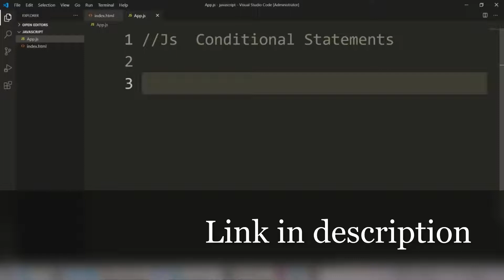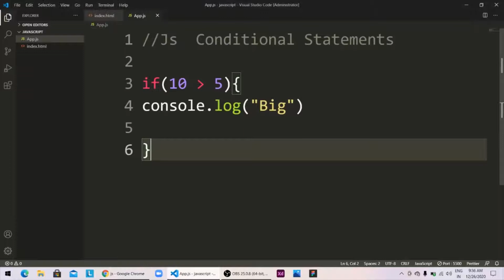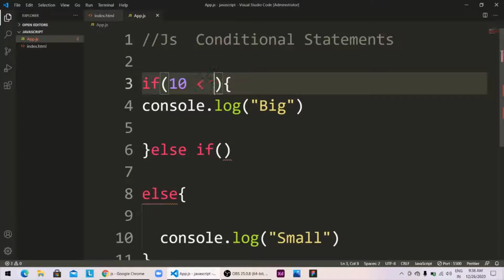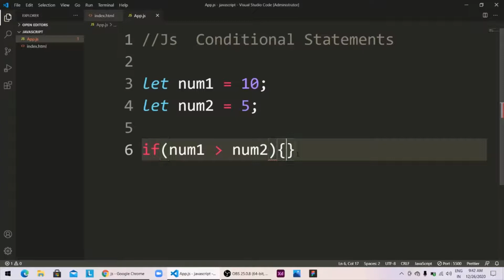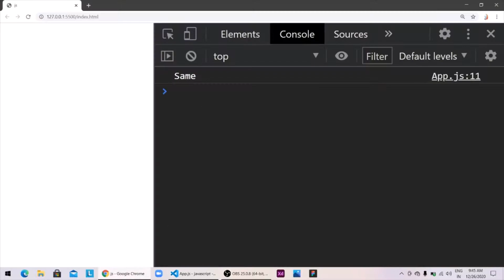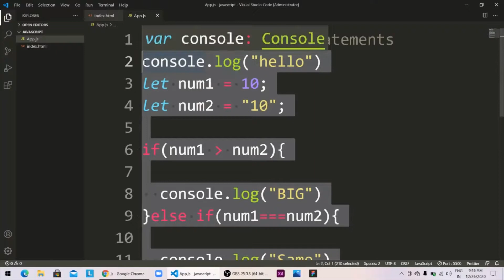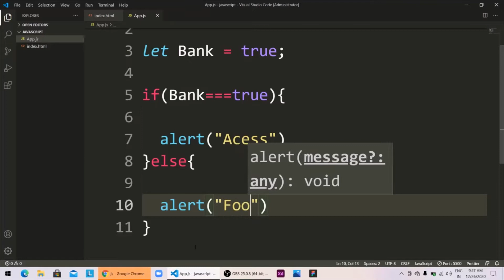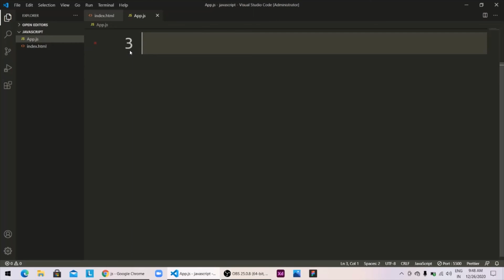JavaScript Conditional Statement | ജാവാസ്ക്രിപ്റ്റ്ലൂടെ Programming പഠിക്കാം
In this video we will be explaining about the javascript conditional statement.

* If Statement
* Else Statement
* Else If Statement

ജാവാസ്ക്രിപ്റ്റ് ലൂടെ  മലയാളത്തിൽ Coding  പഠിപ്പിക്കുന്ന വീഡിയോ പരമ്പരയിലെ 10th വീഡിയോ